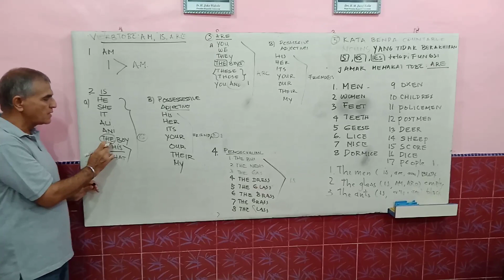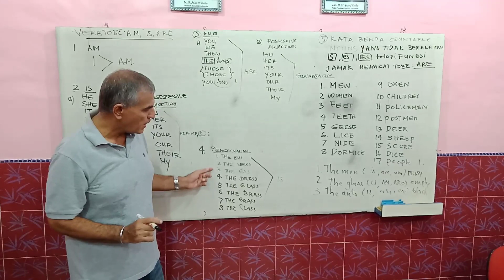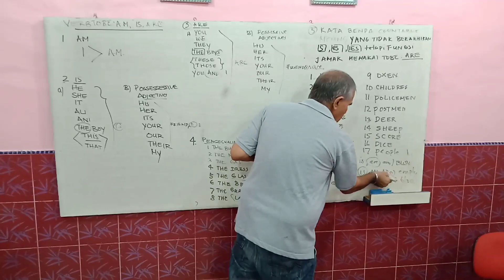GRAMMAR VERBS TO BE : AM, IS , ARE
VERBS TO BE AM, IS . ARE
adalah sebagai penghubung diantara sebuah Subject dan adjective / noun
pattern:
 Subject. + am, is,are + adjective/ noun
example :
I am happy
Are you Hungary ?
She is a pupil
Are you a postman ?

^penggunaan is, am, are

contoh kalimat menggunakan to be is, am are

contoh soal tobe is, am, are

contoh kalimat menggunakan tobe dalam bahasa inggris

Memahami maksud Is/Am/Are dalam berbicara ... - YouTube

Belajar To Be Dalam Bahasa Inggris - YouTube

PENGGUNAAN TOBE IS,AM,ARE - YouTube

Perbedaan Penggunaan "Is/Am/Are" dan "Do/Does ... - YouTube